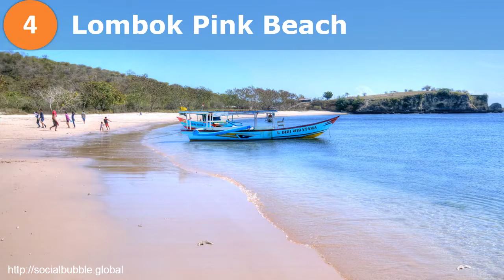Indonesia Tourist Attractions 16 Places To Visit